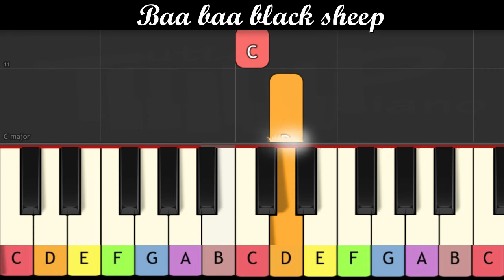Nursery Rhymes - Baa, baa, black sheep (Piano for children)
Easy piano for children